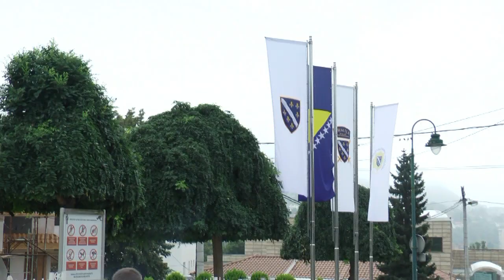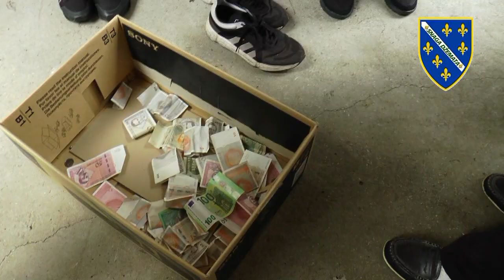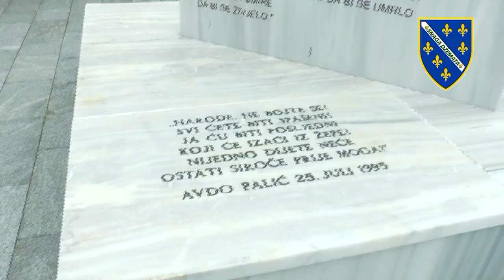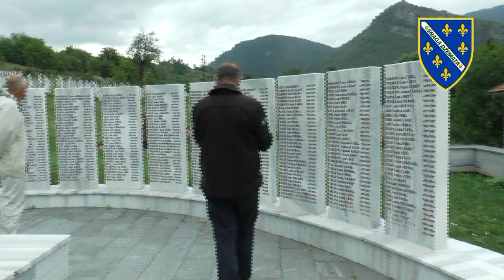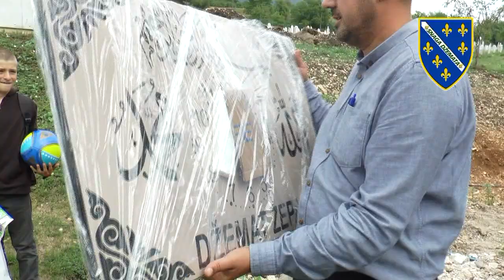POSJETA ŽEPI - SNAGA DŽEMATA 2022.